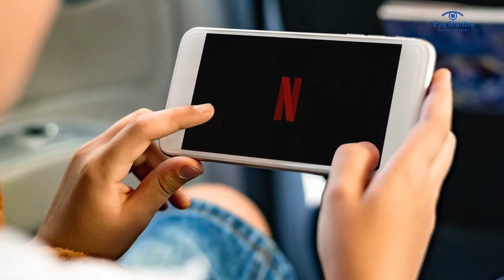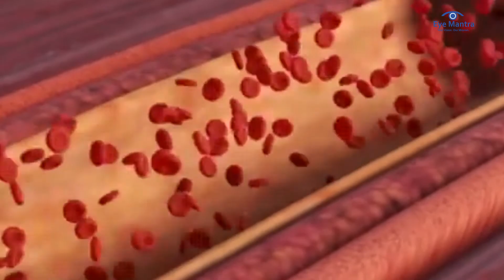चश्मा हटाने के लिए व्यायाम | Exercises To Remove Eye Glasses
Call for any Queries: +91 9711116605

Eye problems are increasing in our day-to-day life due to the regular use of technology through gadgets. In the early stage of our life, we have started facing the problems of weak eyesight. Therefore, we need to do some eye exercises to remove the specs without surgery.

⏱ TIME-STAMPS

0:00 नेत्र व्यायाम/ Introduction
0:59 आँखों की रोशनी बढ़ाने के लिए व्यायाम/ Exercises to Improve Eyesight
2:49 आँखों का सर्वश्रेष्ठ हॉस्पिटल/ Best Eye Hospital in Delhi

Exercises To Remove Eye Glasses, चश्मा हटाने कैसे हटाए , specs removal eye exercises